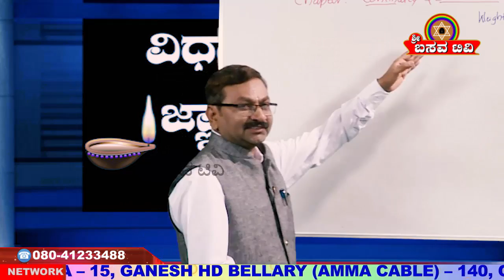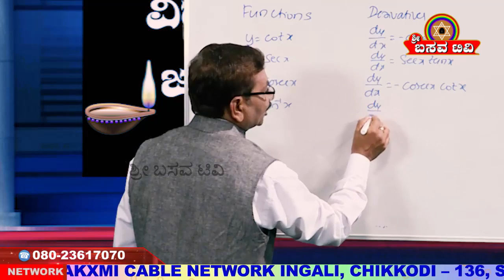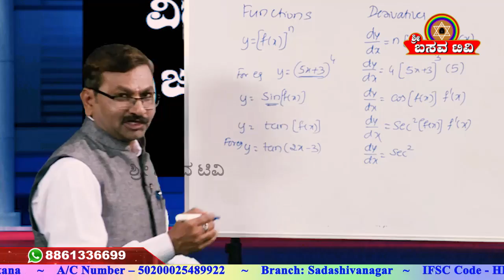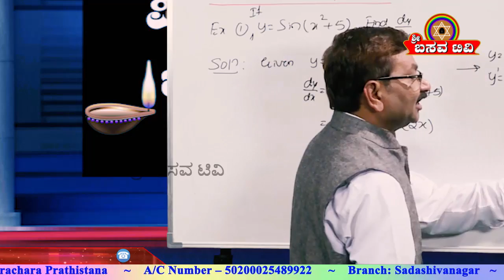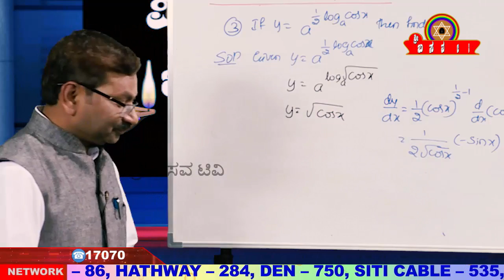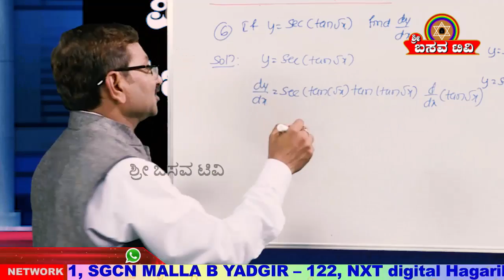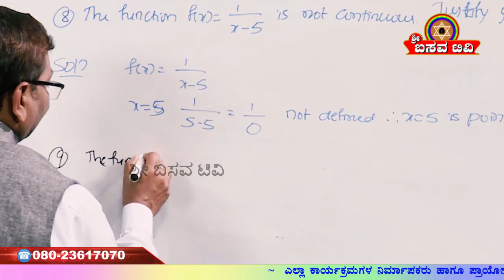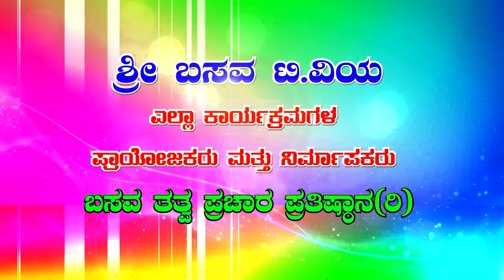Sri Basava Tv- Vidyarthigala Gnana Deepa- lamp of Student Knowledge- Mathematics- Ep 05